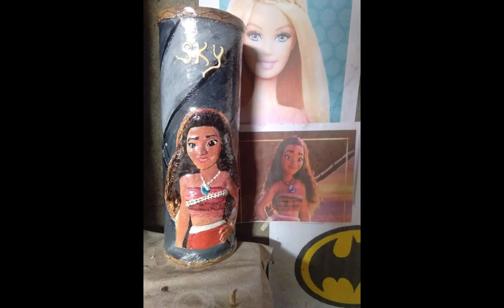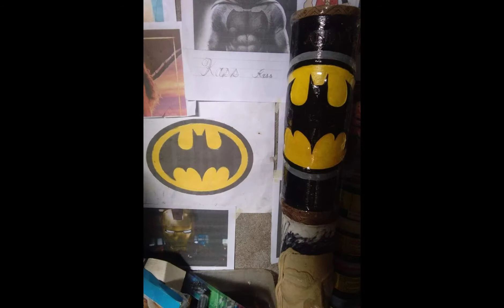DIY COIN BANK using tarpaulin tube & sculpted Epoxy/Disclaimer:No Copyright infringement intended.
DIY handmade coinbank with EPOXY